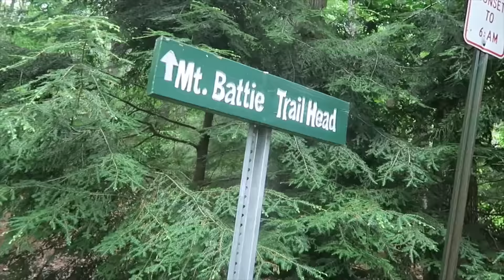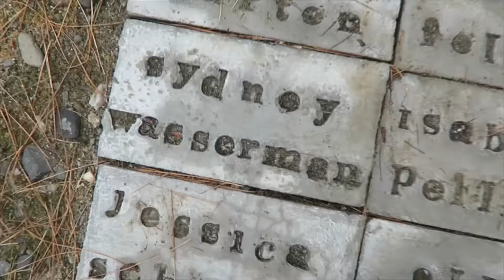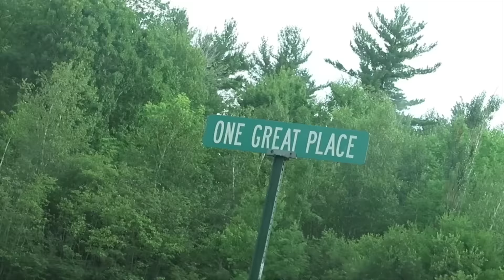TRAVEL TO: MAINE